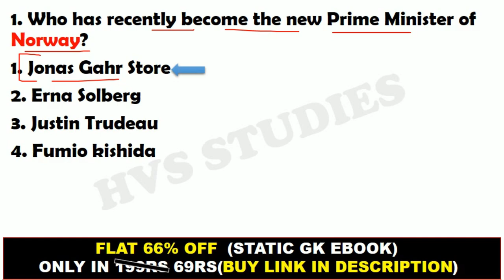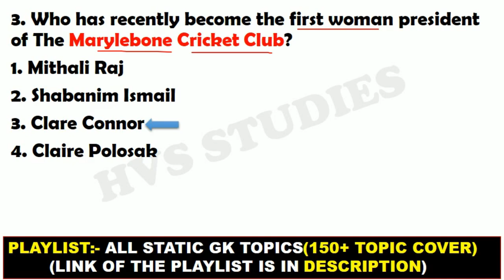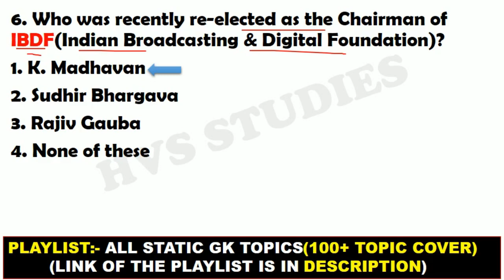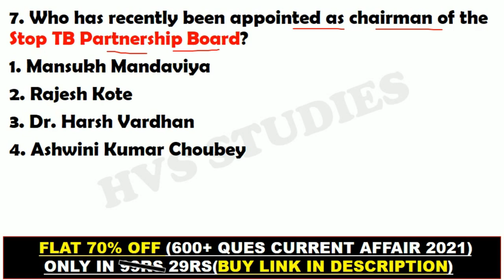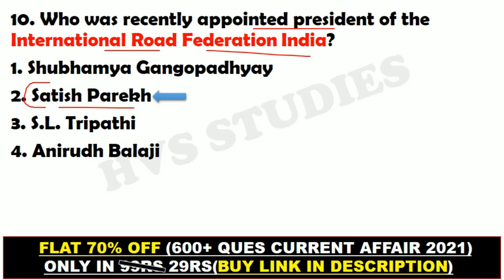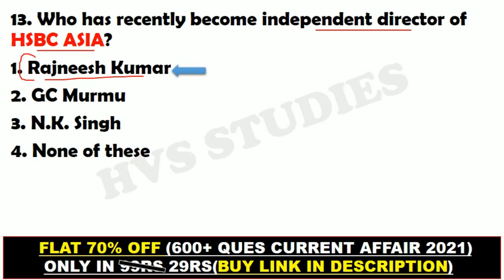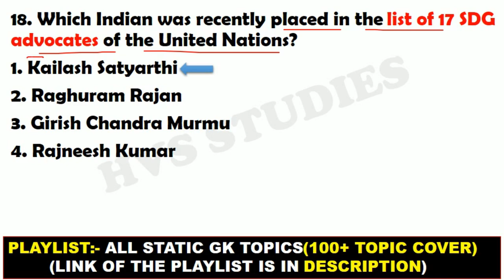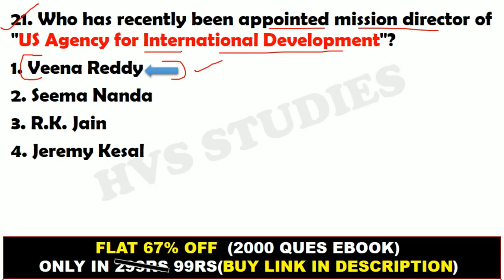New Appointments in India 2021 | Current Affairs 2021 | Present Heads in India 2021 | Gk Trick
Highly Important Questions for your Exams To Score Good Marks-

Additional Tags-
Present Governors in India
President
Governors
Ceo
MD
Director Generals
Chief Economic Advisor
Highcourt Judges in India
Airport Authority of India
Indian Banks Association
NIA
Security Exchange Board of India
14th Finance Commission
15th Finance Commission
Reserve Bank of India
RBI
IMF
International Monetary Fund
Home Secretary of India
BCCI
Board for Cricket Control in India
Cabinet Secretary of India
SSC
Staff Selection Commission
UIDAI
Unique Identification Authority of India
General Secretary of Rajya Sabha
"new appointment in india 2021 pdf"
"new appointments in india 2021"
"new appointments 2021 in hindi"
"list of new appointments in india 2021 pdf download"
"new appointments 2021 pdf"
"important appointments in 2020 for ssc"
"new appointments in india 2020 pdf download"
"important appointments 2021"
"logic new appointments 2021"
"salvation army new appointments 2021"
"new bishop appointments 2021"
"new ministerial appointments 2021"
"new qc appointments 2021"
"new judicial appointments ireland 2021"
"new appointments in kenya today 2021"
"new government appointments 2021"
"new cogic appointments 2021"
"new sandf appointments 2021"
"larsgest scheme appointments latest news 2021"
"greater new jersey annual conference appointments 2021"